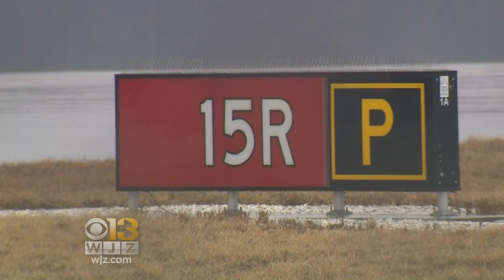Southwest Plane Nearly Goes Off Taxiway At BWI Airport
A Southwest Airlines plane nearly went off a taxiway Wednesday morning just before it was set to depart from BWI Airport.